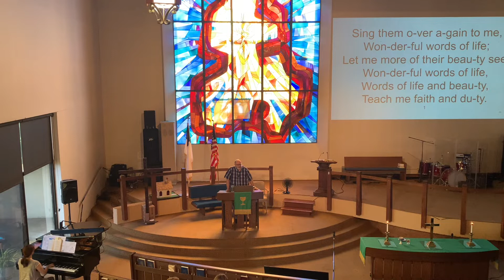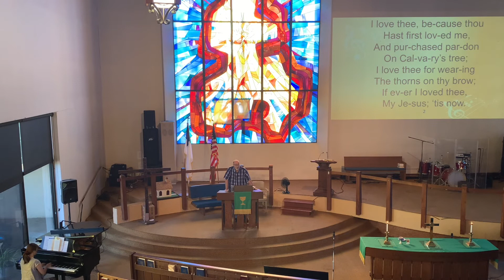Orangethorpe Christian Church, 7-17-22 Pastor Steve Lacey, sermon called, “And This Too, We Believe”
Orangethorpe Christian Church, 7-17-22, Pastor Steve Lacey, sermon called, “And This Too, We Believe” based on Matthew 3:13-17.

We invite you to join us any Sunday at 10:00 am

2200 W. Orangethorpe Ave.